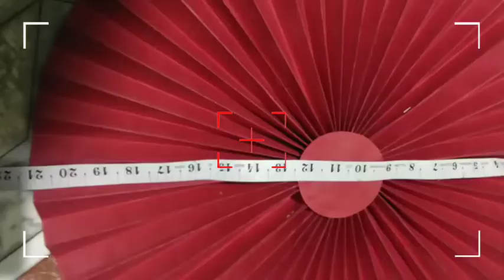Paper Pinwheel decoration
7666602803 paper pinwheel decoration bartday party decorations